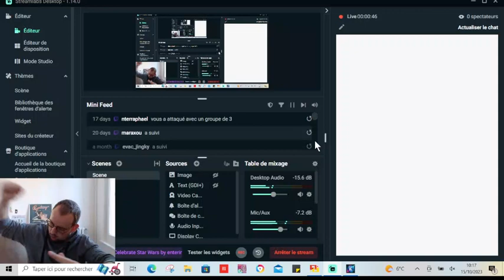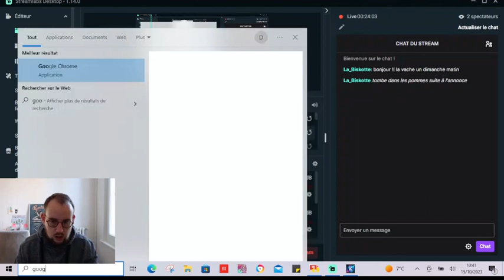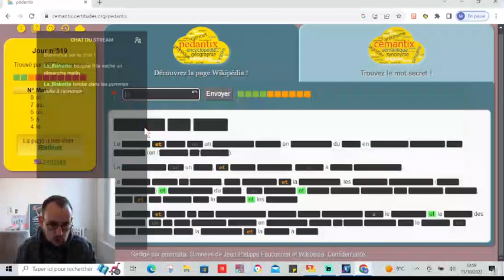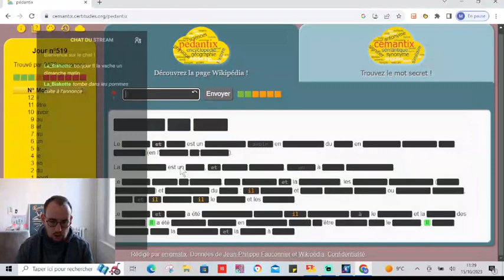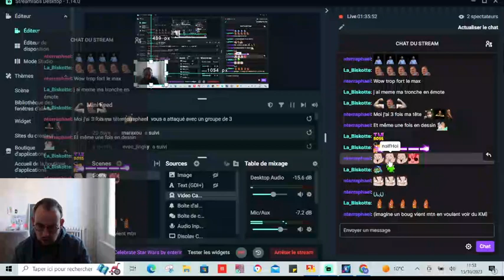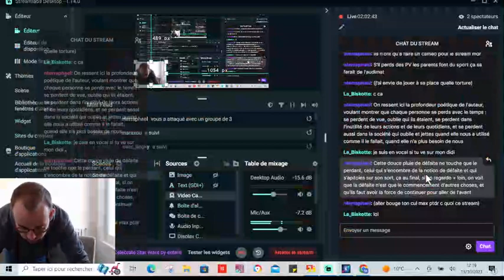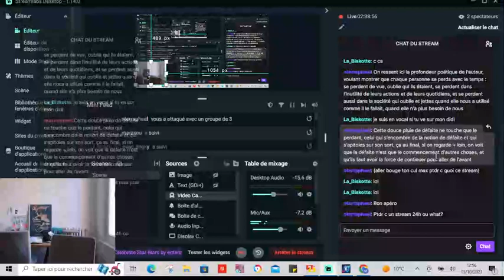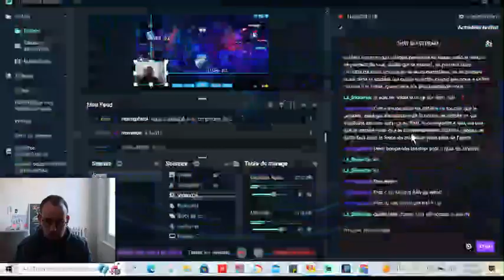Draft full win ? 1/2